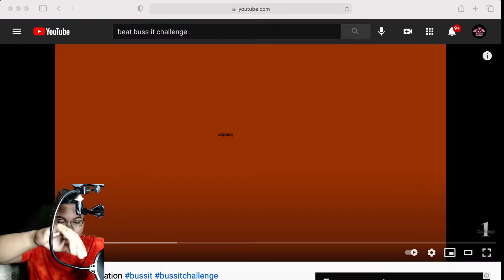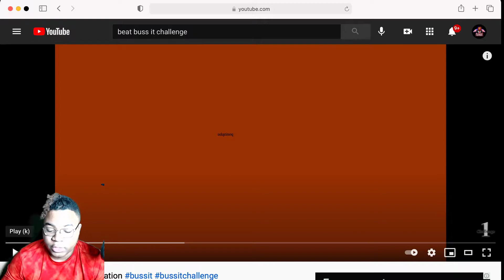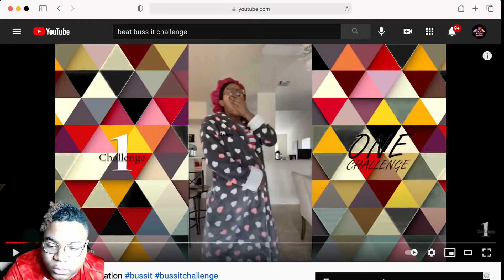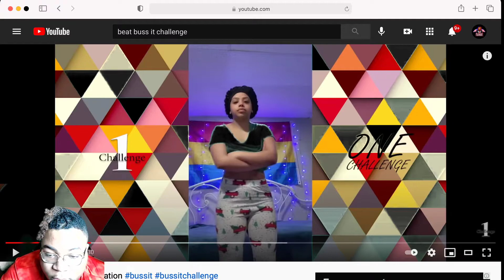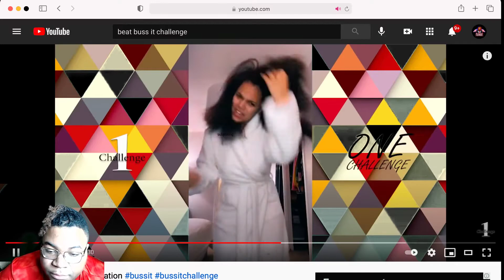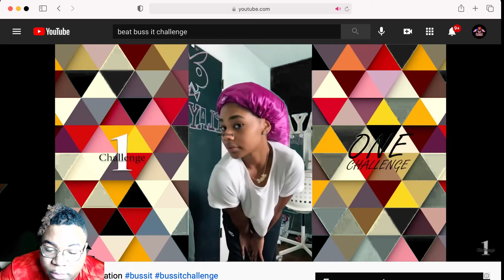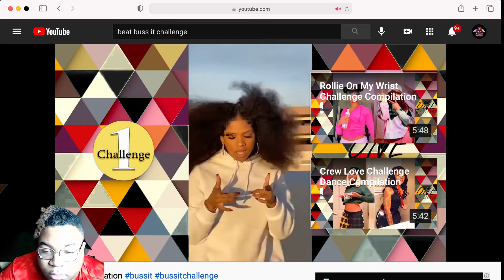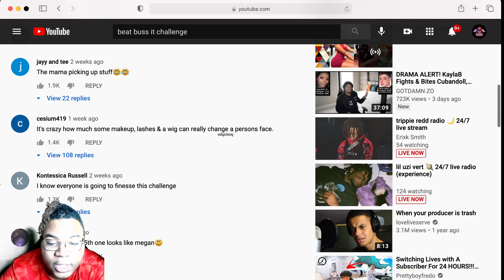Buss It Challenge Compilation bussit bussitchallenge | Reaction